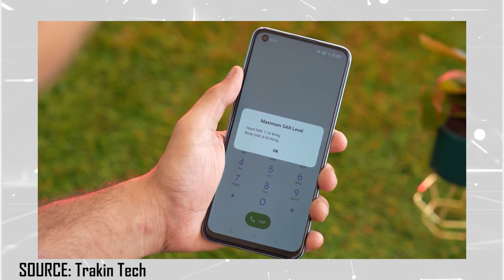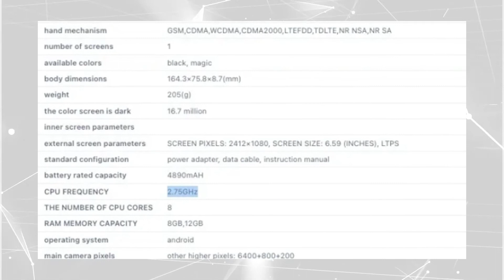Bnews | Rò rỉ sơ đồ thiết kế iPhone 14??? | Ngày ra mắt OPPO K10 5G, K10 Pro 5G???